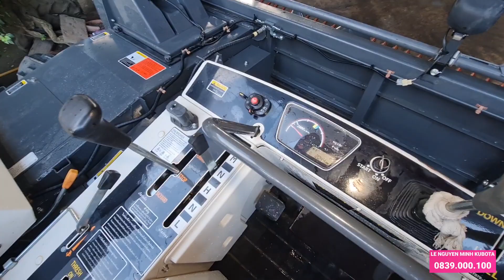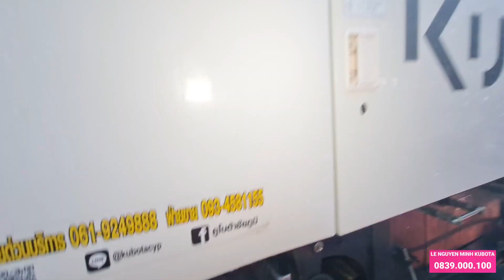Kubota DC-70G Plus 2022 còn đẹp 95% (13068) -LH 0839000100